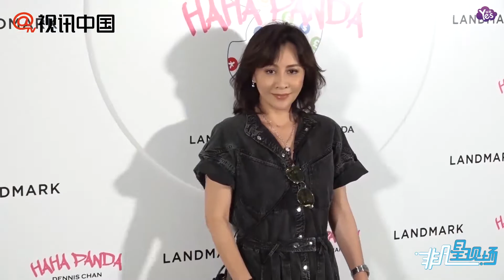【近期】唯有勤奮方有一席之地 劉嘉玲發文嘆芳華漸逝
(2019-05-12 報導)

唯有勤奮方有一席之地 劉嘉玲發文嘆芳華漸逝